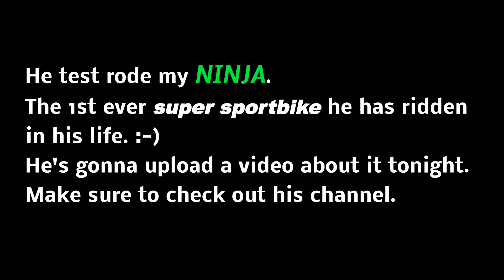Kawasaki NINJA ZX6R & Honda VFR short Canyon Ride - GoPro HERO 3 Camera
Michael and I, just cruising on Mulholland Highway on a chilly, cloudy & drizzly day. We ate lunch at The ROCKSTORE and rode on the Snake afterwards.

Our Speed: The average speed on the canyon, 60 to 65 MPH. 75 to 80 MPH on a straight away.